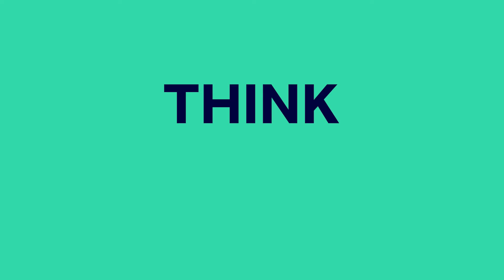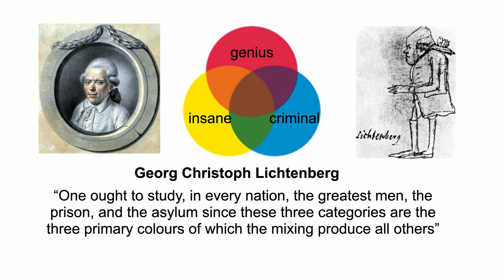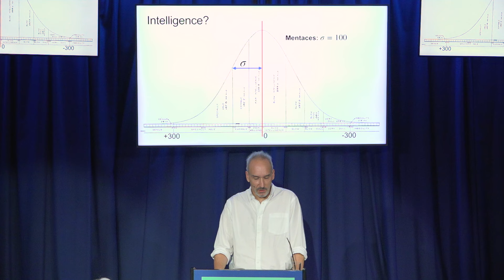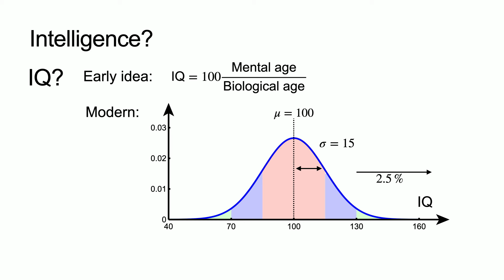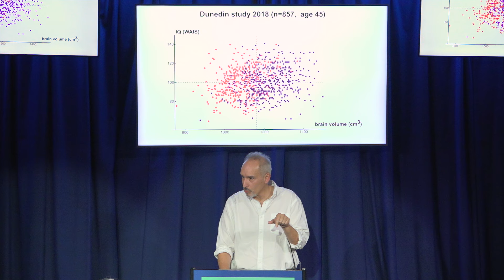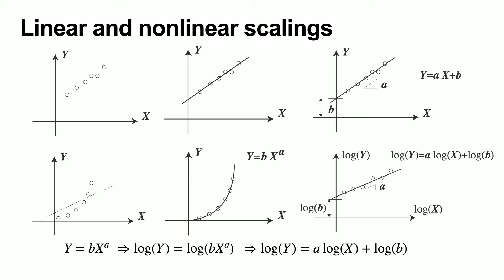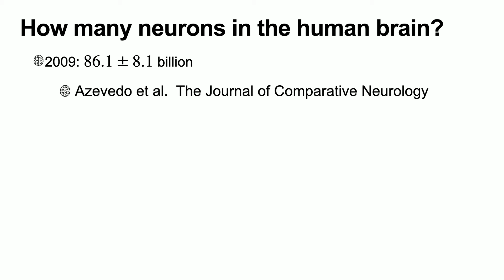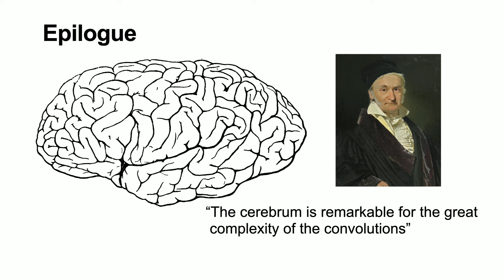Does having a big brain make you smarter? - Alain Goriely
For centuries scientists have tried to identify what is special about the human brain. How do we approach this problem from a mathematical standpoint? The first hypothesis is that bigger is better, in some sense.

In this introductory lecture, scaling laws and simple ideas from statistics will be used to study this problem, both in humans and animals, as well as uncover some basic principles that govern brain size and test hypotheses connecting intelligence to size in humans and animals..

This lecture was recorded by Alain Goriely on 17th September 2024 at Barnard's Inn Hall, London

Alain is Gresham Professor of Geometry.

He is currently the Director of the Oxford Centre for Industrial and Applied Mathematics and was elected as a Fellow of the Royal Society in 2022.